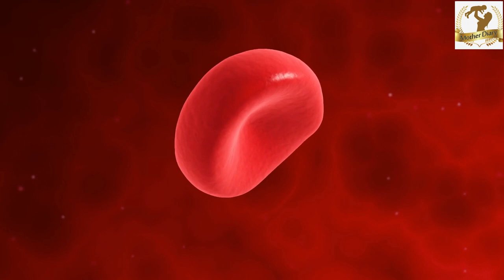Second Month Pregnancy Diet In Urdu l Mother Diary پریگننسی کے دوسرے مہنہ میں کیا کھانا چاہے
Congratulations! You are in the second month of your pregnancy. Although most women don’t know they are pregnant by this time, those who do are very careful about their diet (just as they should be). Nutrition is of primary importance at this stage as it helps in the proper development of the foetus. The neural tube of the foetus develops during this time which then later develops into the brain, spinal cord, and nerves. A diet rich in vitamins, minerals, proteins and other nutrients is mandatory during this time and throughout the pregnancy to ensure that the baby develops well.

Mother Diary

You can also check these videos :
1
What To Pack In Hospital Bag l Hospital Bag Checklist For Mom and Baby l Mother Diary
2
High Blood Pressure And Pregnancy l High Blood Pressure Symptoms  And  Treatment In Pregnancy

3
Symptoms of pregnancy that might actually be something else بیماری، حمل ٹھہرنے کی علامات  میں مشابہت
4
Early Signs Of Pregnancy First 2 Weeks l Signs and Symptoms of Pregnancy in Urdu By Mother Diary
5
6
7
8
9
10 Exercise During Pregnancy For Normal Delivery l  Mother Diary  مل کے دوران ورزش کرنے کے  طریقے
10
How Many Times Ultrasound Is Safe During Pregnancy l Ultrasound Scaan During Pregnancy l Mother Dia
11
12
13
14
15
16
Ramadan Fasting During Pregnancy l Hamel Ka doran roza l Pregnant Aurat Ka Roza l Mother Diary
17
18
19
20
21
Baby Development stages :  One Year l Urdu Hindi  l Mother Diary پیدایش سے لے کر ایک سال تک